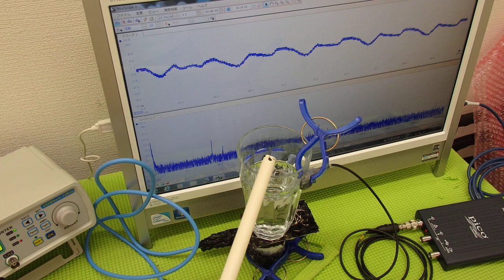非線形振動（叩く・・・）を利用した超音波制御